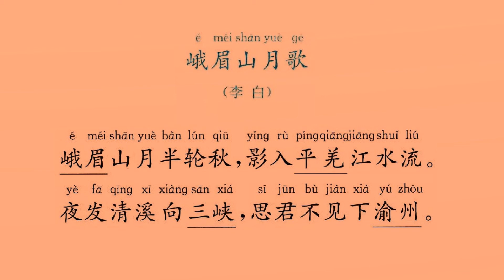峨眉山月歌 李白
《峨眉山月歌》是唐代伟大诗人李白的诗作。这是李白初次出四川时创作的一首依恋家乡山水的诗，写诗人在舟中所见的夜景：峨眉山上空高悬着半轮秋月，平羌江水中流动着月亮映影。首句是仰望，写静态之景；次句是俯视，写动态之景。第三句写出发和前往的地点，第四句写思念友人之情。全诗连用五个地名，通过山月和江水展现了一幅千里蜀江行旅图，语言自然流畅，构思新颖精巧，意境清朗秀美，充分显示了青年李白的艺术天赋。

白话译文
高峻的峨眉山前，悬挂着半轮秋月。流动的平羌江上，倒映着精亮月影。
夜间乘船出发，离开清溪直奔三峡。想你却难相见，恋恋不舍去向渝州。